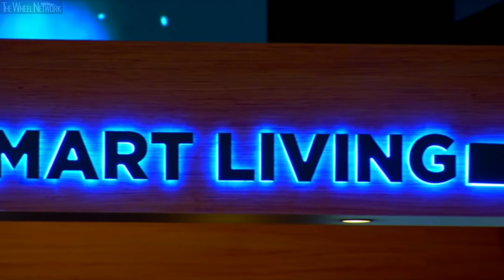TOGG Unveil – Turkey's New Electric Vehicle Manufacturer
TOGG EV Preliminary Specifications:
▪ Single rear motor max output – 200 hp, RWD
▪ Dual motors (front+rear) max output – 400 hp, AWD
▪ 0-100 km/h RWD/AWD – 7.6/4.8 seconds
▪ Charging target 0-80% – Less than 30 minutes
▪ Driving range regular/large battery pack – More than 300/500 km

Türkiye’nin Otomobili Girişim Grubu (TOGG), established to make Turkey’s 60-year dream come true and become Turkey’s first global mobility brand by leading the transformation of Turkey's automotive industry. TOGG unveiled its early stage prototype C-SUV and a concept Sedan at a public event held at IT Valley in Gebze, Turkey.

The C-SUV launch in 2022 will position TOGG as Europe's first non-conventional battery electric SUV manufacturer. In addition to being a born-electric BEV with zero emission, the C-SUV is going to be a smart car with best-in-class features such as the longest wheelbase, the most spacious interior, the best acceleration performance and the lowest total cost of ownership.

DESIGN GUIDED BY TURKISH CONSUMERS INSIGHT
Turkey’s automobile is being developed on a genuine, born-electric platform built by TOGG engineers and designers, with intellectual property rights 100% owned by Turkey.

As part of the design process; a total of 18 design houses from Turkey and abroad were assessed objectively in line with 6 different criteria set by TOGG. TOGG Design Team, including experienced Turkish designer Murat Günak, shortlisted 3 design houses with the highest scores. The short-listed design houses, which were briefed with insights from a comprehensive Turkish consumer survey, provided 2D design alternatives for the contest.

- The design contest completed in 4 stages and lasted for 6 months
During this period, over 100 different themes were evaluated and further consumer insights were provided to the design houses as feedback. One exterior and one interior design from each shortlisted house were tested with potential car buyers in Turkey. The results were also evaluated by the TOGG Design Team on engineering compatibility. After these stages, Italian design house Pininfarina, among the best in the world, was selected as a strategic partner and the 3D design phase kicked-off.

AN ASPIRATIONAL AUTOMOBILE
Driven by the Turkish consumer insights, joint work of the TOGG Design Team and Pininfarina converged into an authentic design language appealing to both Turkish and global taste.

- Genuine and Modern Exterior Design
The distinctive and sharp lines shaping the C-SUV and concept Sedan models express the robust and powerful character of the automobiles, while forming the design DNA of the product range that is to expand in the coming years.

The distinctive character lines of the SUV; express a fluent continuity which gives Turkey's automobile a genuine and modern look. The design and positioning of the headlights give the vehicle its penetrating looks, while the chrome details that shape the front grille underlines the prestigious appearance with its continuity along the side and rear design.

- Inspired by Anatolian Culture
In addition to be shaped by Turkish consumers’ insights, the design is also inspired by Turkish culture. The tulip, which has strong roots in Anatolian culture, has become an inspiration figure. A stylish interpretation of tulip design is imprinted on the front grille and wheel rims, to give the car its signature look, while underlining the deep connection with Turkey’s rich cultural heritage.

Simplistic, Elegant & Technological Interior
The interior is welcoming with carefully selected stylish and high-quality materials and state-of-the-art technology.

The wide digital infotainment display emphasizes the advanced technology the car. The user-centric display supports the conversion of the car into a smart living space by embracing all passengers as well as the driver.

The unique centre console stands out as one of the most important styling and functional feature of the interior. The form, which reminds an aircraft cockpit, also helps control the touch screen via ergonomics of the console, which houses gear and electronic parking brake functions. The user-centric design of the interface on the touch screen supports simplistic and minimalist design of the interior, reducing as much of the physical control switches as possible with the help of voice-command technology. Turkey's automobile simply proves that high technology can be presented without complexity.